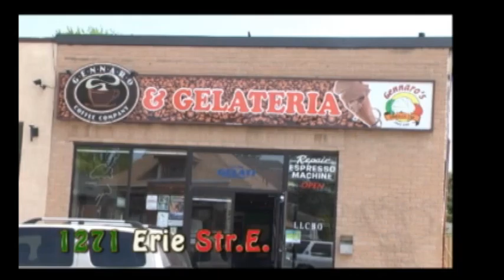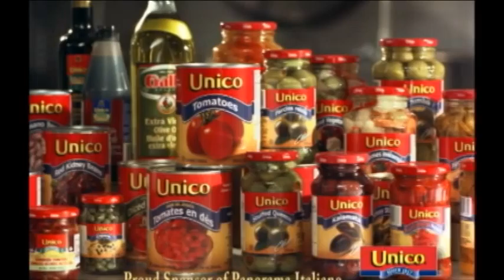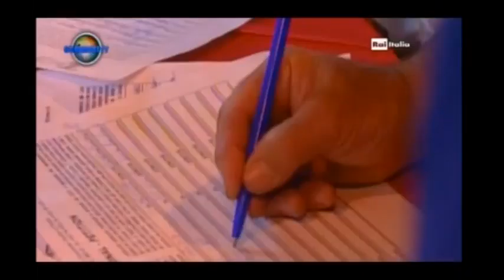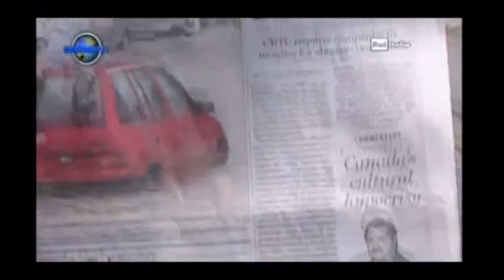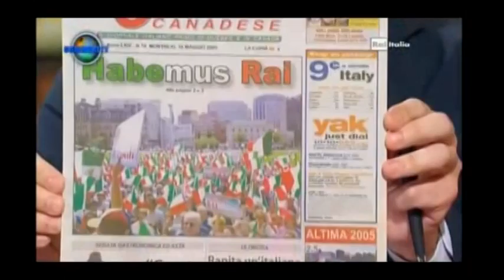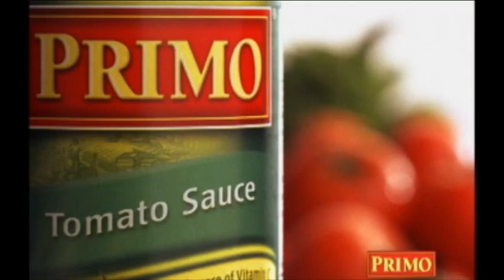Panorama italiano windsor 14 giugno 2015 -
Anniversario di rai international in Canada